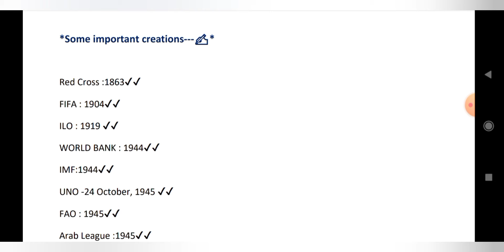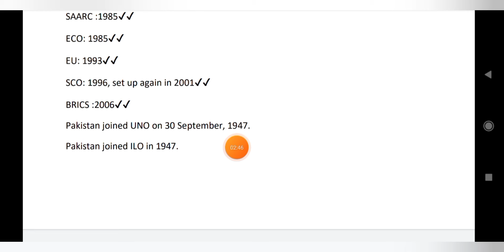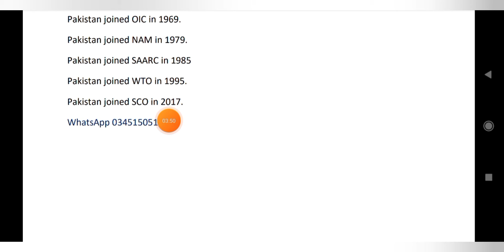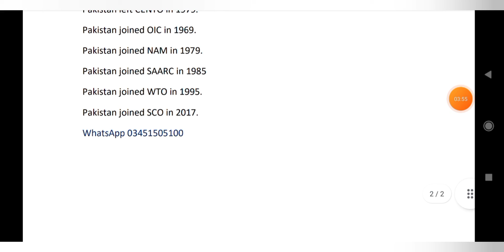Some important creations and membership of Pakistan || CSS | PMS | FPSC | PPSC | NTS | FIA | ETEA